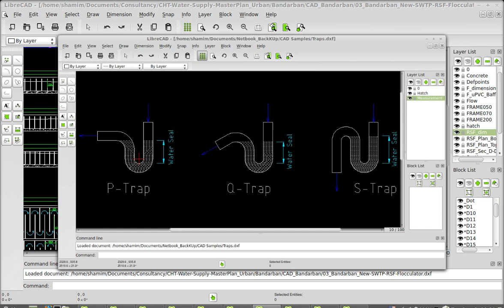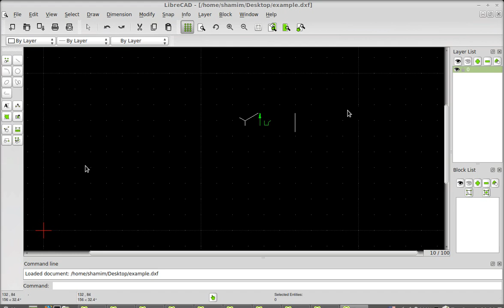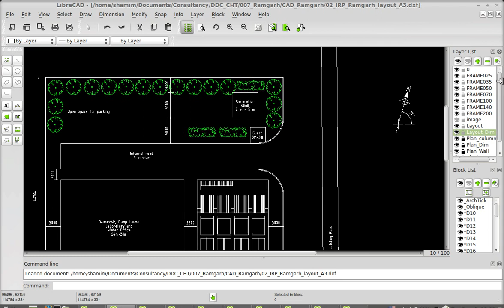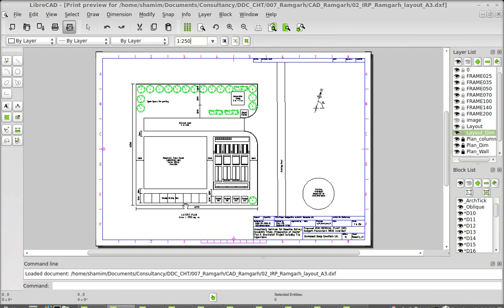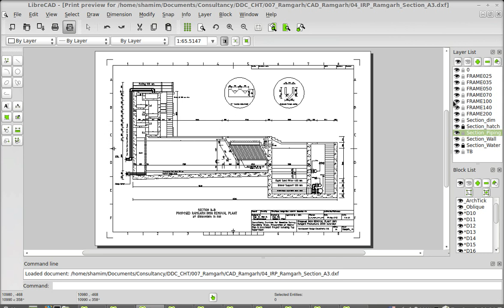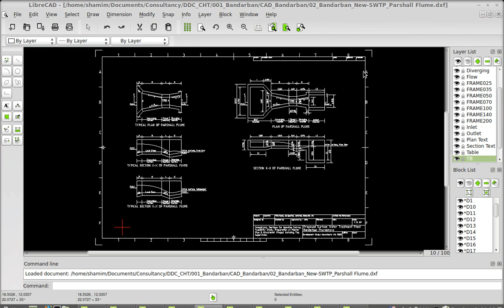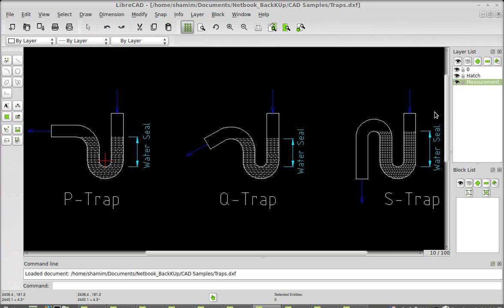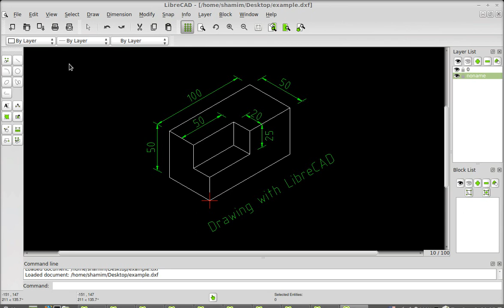LibreCAD - 01: পরিচয়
A screen-cast in bengali to let the people know what I could do with LibreCAD.

লিব্রেক্যাড দিয়ে কিভাবে আঁকাআঁকি করতে হয় সেটা জানানোর আগে এটা দিয়ে কী কী করতে পেরেছি সেটা দেখিয়ে এর ক্ষমতা সম্পর্কে একটু পরিচয় করিয়ে দেয়ার জন্য এই টিউটোরিয়াল। পরবর্তী টিউটোরিয়ালে খুব সিম্পল একটা ড্রইং করা দেখানো হয়েছে।